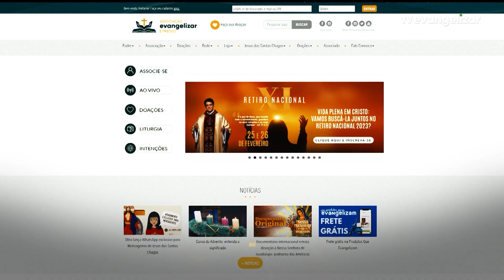5º dia - Novena de Jesus das Santas Chagas | 10/01/23